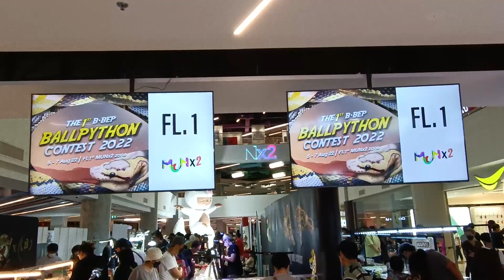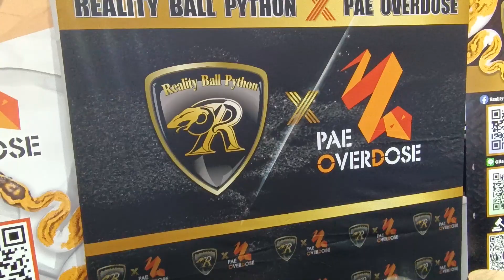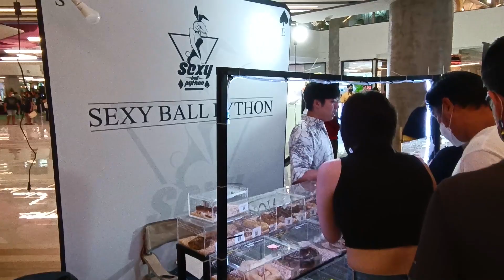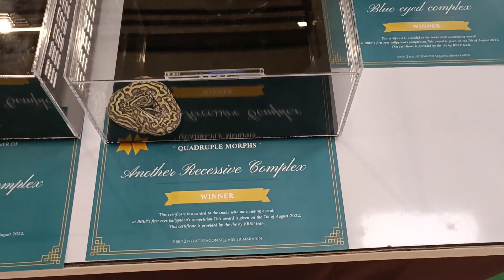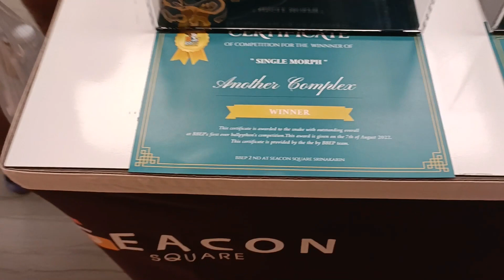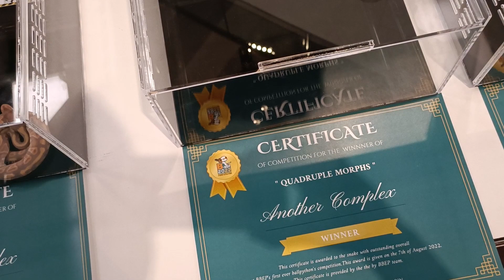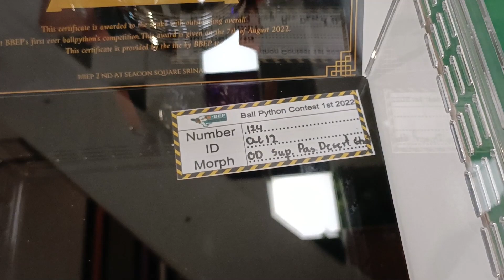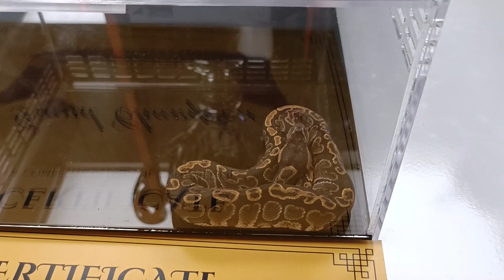Bangkok Ball Python & Exotic Pet Expo (B-BEP) + Kelas Kontes dan Juaranya